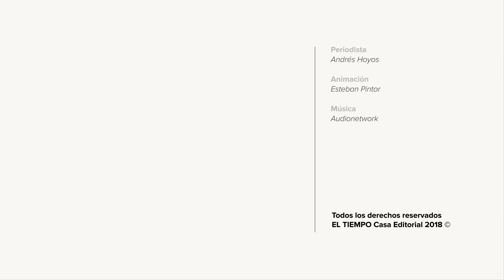Tom Cruise ¿el James Bond de las nuevas generaciones? l EL TIEMPO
El protagonista de la nueva película 'Misión Imposible: Repercusión', ha conseguido el aval de la crítica y el aplauso del público con una cinta de acción impactante y un buen conflicto sociopolítico. Una fórmula ya explorada por las producciones de James Bond, que ahora parecen tener a un competidor de peso en la sexta cinta de una saga cinematográfica dominada por un Cruise imparable.